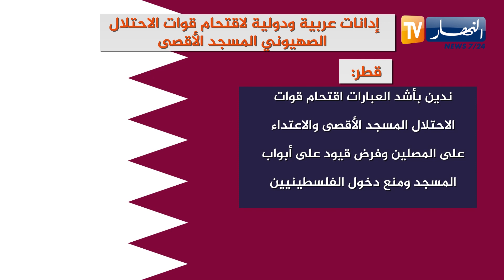إدانات عربية ودولية لإقتحام قوات الإحتلال الصهيوني المسجد الأقصى